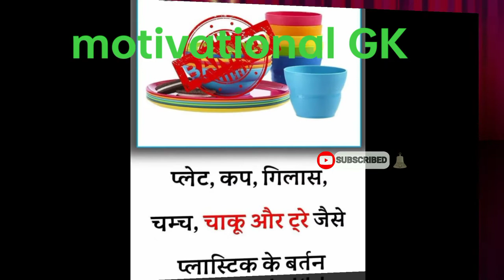2022 se Bharat Mein hogi ya chijen band🤔 motivational GK#trending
Hello friends my name is Khushi aur mere channel ka naam hai motivational GK friends Mere is channel ka banane ka maksad yah hai ki main aap tak 9 effects lati rahun aur aap Ko nahin jankariyan deti rahun aur motivational status dalte hi rahunga taki aapko acchi baten sunane ko dekhne ko mile jis Se aage badh sake so please Mere channel ko jyada subscribe and like and share kijiega aur mujhe himmat dijiyega Mein acchi acchi video aapke liye lati rahun so please subscribe my channel and also like my all videos my channel link is 👇